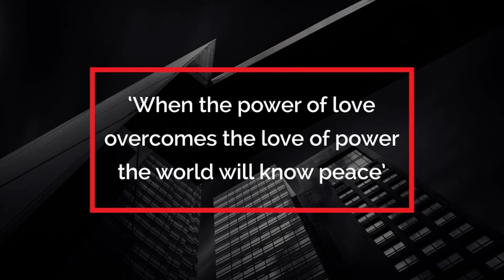Modern Titles (After Effects Template)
Features:
- 30 Unique Titles & Lower Thirds
- 4K Resolution and Resizable Animations
- All animations have in and out transitions
- Easy to Edit
- Modular Structure
- No Plug-Ins Required
- Everything has been organized well